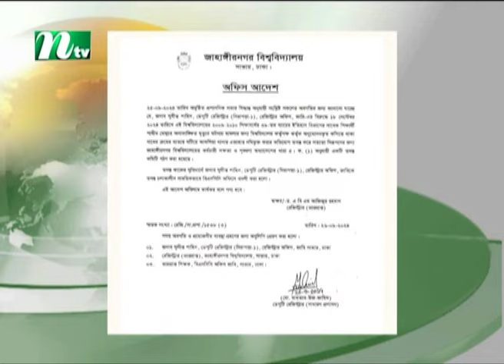জাহাঙ্গীর নগর বিশ্ববিদ্যালয়ের ডেপুটি রেজিস্টারকে পদ থেকে সরিয়ে দেয়া হয়েছে | NTV News